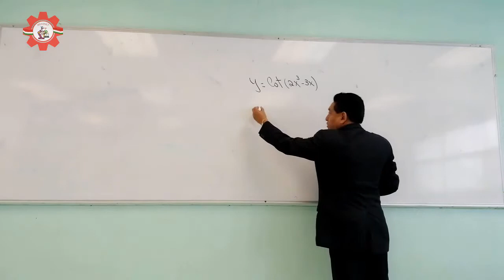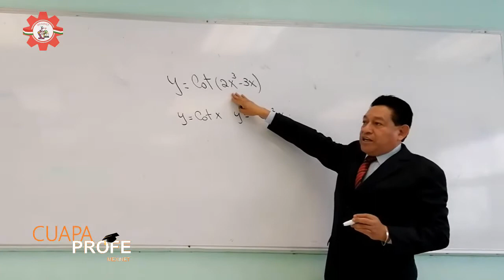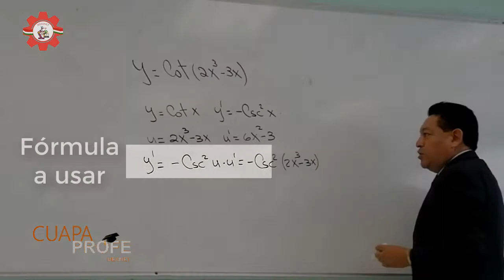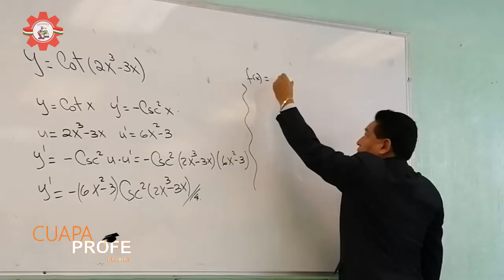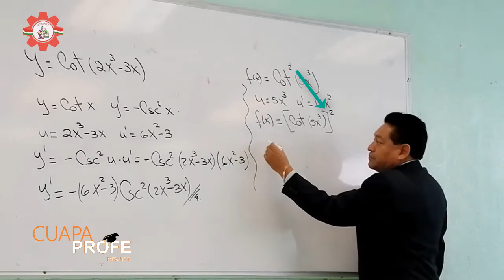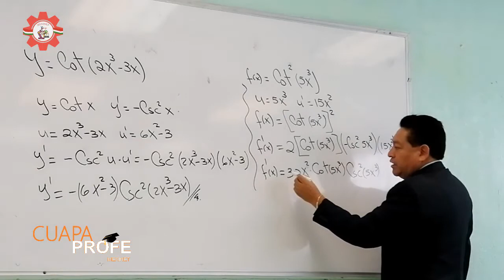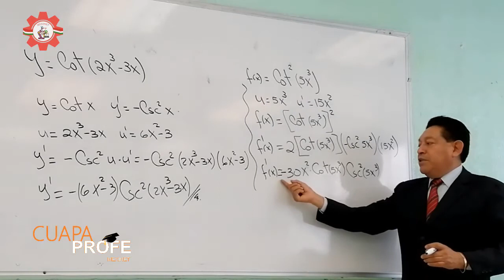CuapaProfe Derivada Trigonométrica SECANTE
Con dos ejemplos en un solo vídeo, aprende de forma didáctica y fácil a como reconocer y trabajar una DERIVADA TRIGONOMÉTRICA SECANTE